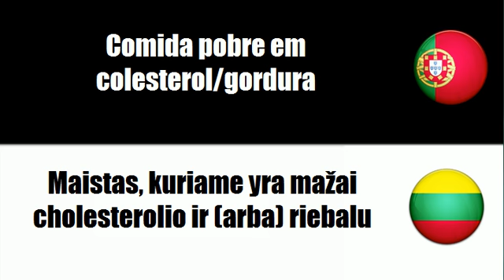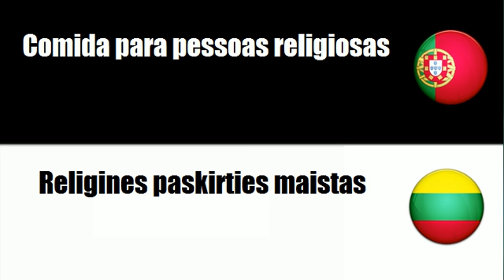Português+Lituano = Comida para diabéticos